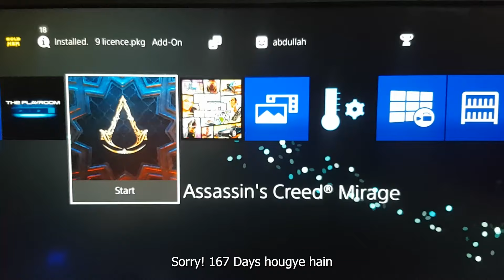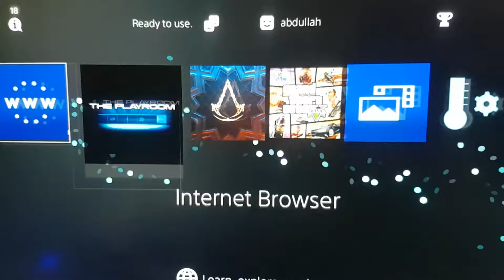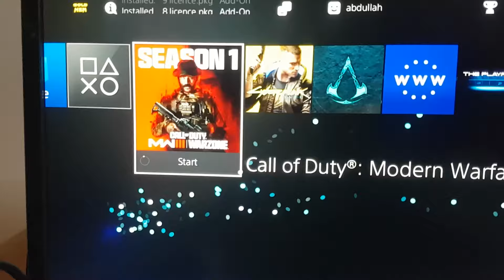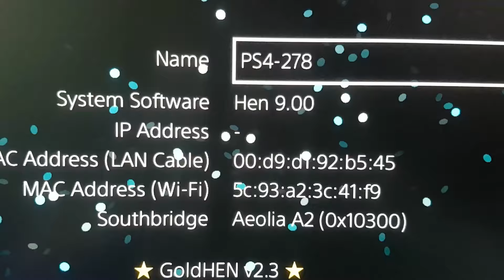Maximize Your Gaming Experience | Must Buy PS4 Jailbroken in 2024?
re you ready to take your gaming to the next level? Discover the world of possibilities with a jailbroken PS4 in 2024! In this video, we explore why a jailbroken PS4 is a must-buy for gamers looking to unlock new features, access exclusive content, and enhance their gaming experience. With its wide variety of games, including over 3400 titles available for jailbroken PS4, you can immerse yourself in a diverse gaming library that caters to all tastes and preferences. From customizations to a vast range of gaming options, discover why owning a jailbroken PS4 in 2024 can revolutionize your gaming setup. Don't miss out on the ultimate gaming experience – watch now and make an informed decision for your gaming journey!